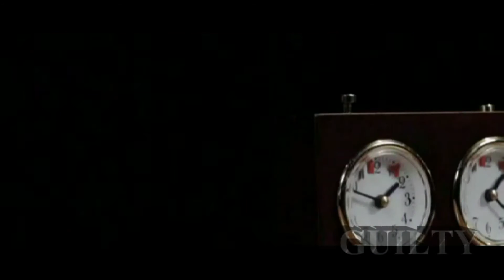YOU & ME (Flume Remix) Disclosure Feat. Eliza Doolittle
YOU & ME ...